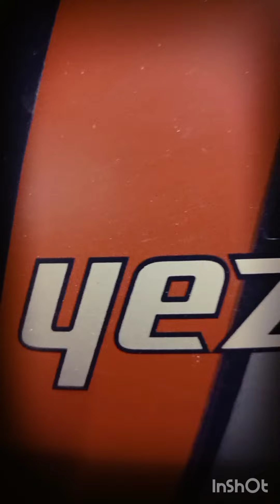yszdi adventure Simtech indicator flashes setting (Malayalam)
Kerala is first time yszdi adventure modification indicator